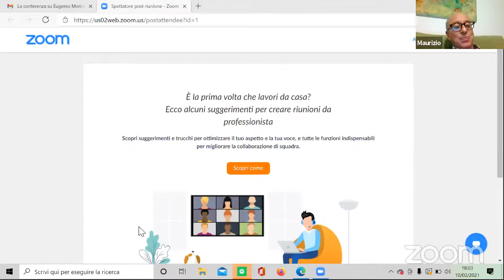DIARIO DI UN BARITONO FALLITO. EUGENIO MONTALE E LA MUSICA | Conferenza online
Per la serie LETTERATURA E MUSICA: LEGAMI, INTRECCI, VISIONI, l'Istituto Italiano di Cultura di Haifa e' lieto di invitarvi alla seconda di sei conferenze gratuite ONLINE, a cura del Prof. Massimo Acanfora Torrefranca.

La musica domina la vita di Montale. Le esplicite allusioni presenti in tutte le sue raccolte, a cominciare da Ossi di seppia. La musica come fonte di ispirazione, formale e non solo (i riferimenti continui a Debussy e Beethoven). Il suo amore sconfinato e competente per l’opera (si definì sempre “mediocre poeta, critico musicale non d’eccezione, ma soprattutto, baritono fallito”). I suoi studi di canto e di musica. Le sue cronache musicali.

DIARY OF A FAILED BARITONE. EUGENIO MONTALE AND MUSIC | Online lecture

For the series ITALIAN LITERATURE AND MUSIC: CONNECTIONS, INTERLACES, VISIONS, the Italian Cultural Institute in Haifa invites you to the second (out of six), free-of-charge, online lecture by Prof. Massimo Acanfora Torrefranca.

Music dominates Montale's life. The explicit allusions present in all of his collections, starting with Ossi di seppia. Music as a source of inspiration, formal and informal (his continuous references to Debussy and Beethoven). His boundless and competent love for the opera (he always defined himself as a "mediocre poet, not exceptional music critic, but above all, failed baritone"). His singing and music studies. His musical chronicles.